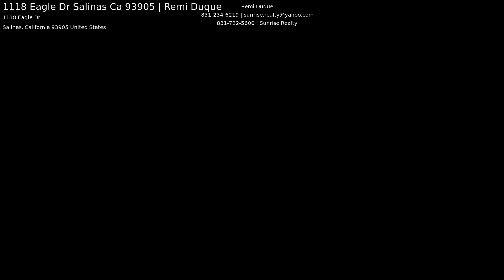1118 Eagle Dr Salinas Ca 93905 | Remi Duque